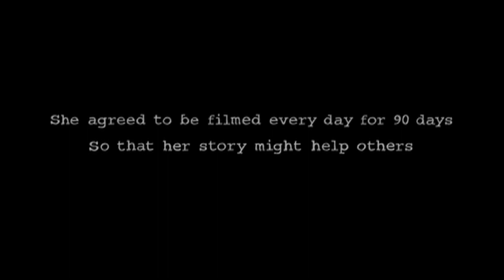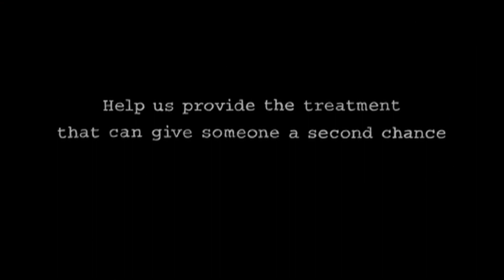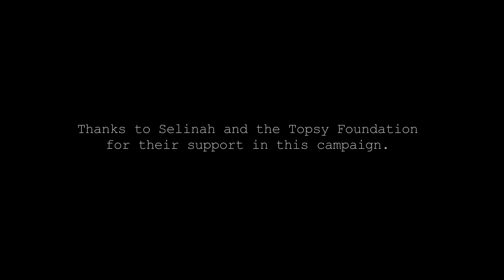World AIDS Day 2010 - Take action to save a life like Selinah's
A short film showing how HIV treatment transforms one woman's life in just 90 days.

Selinah is alive thanks to the work of the Topsy Foundation in South Africa. All around the world millions of people like Selinah are being helped by the Global Fund to stay healthy.

But ten million people are still waiting to receive the HIV medicines that will save their life. This World AIDS Day, please take our action to call on the government to do all it can to deliver universal access to HIV treatment and bring an end to children being born with HIV by 2015.